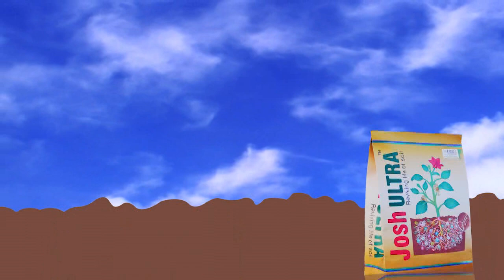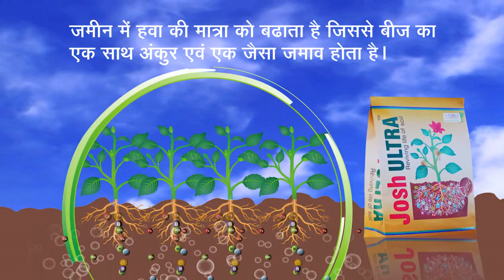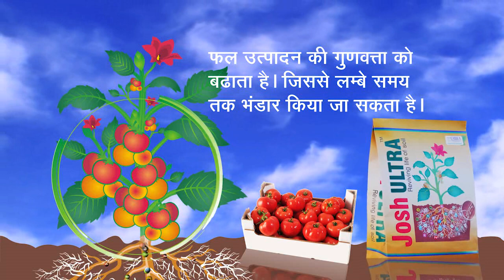JOSH ULTRA- Mycorhizza enriched with Vitamins & Hormones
CADAgro provides best Bio Organic/Jaivik Products. Josh ultra is a plant root growth booster which facilitates better Plant growth under poor soil conditions.